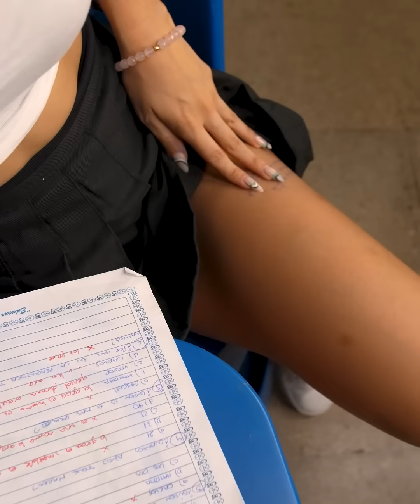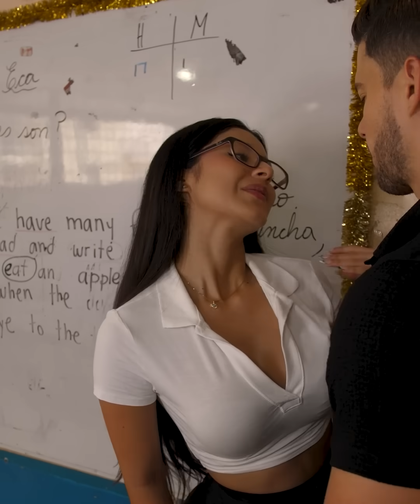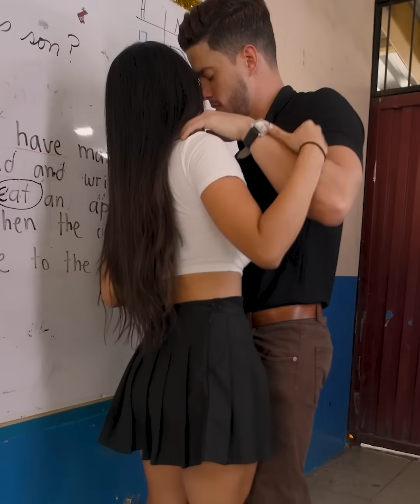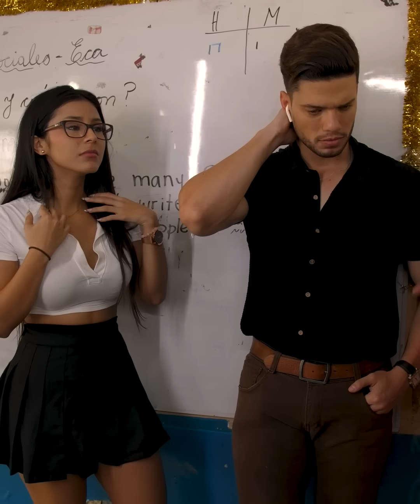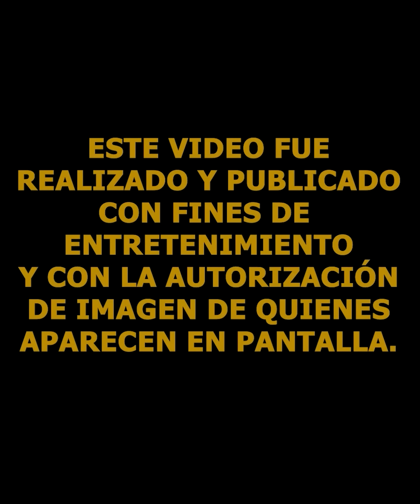Universitaria copia en el examen, de una manera muy descarada.